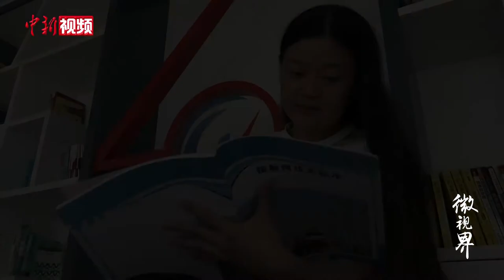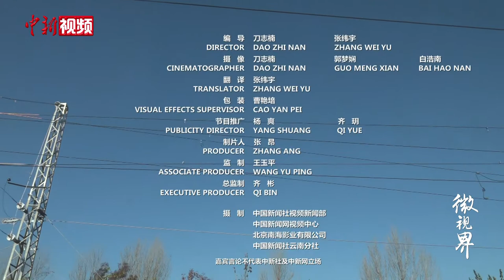没有硬功，哪敢乘风破浪！铁路接触网工小姐姐高空作业轻盈如燕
行走在六七米的高空，身负十几斤的装备，危险如影随形，铁路接触网女电工杨景涵工作时一点也不输男同事。为了练就一身硬功，她每天都要跑上几公里，在七米高的杆子上带着25公斤重的坠砣一站就是几个小时。她说，“我天生比较要强，男生能干的，我也一定能完成！”